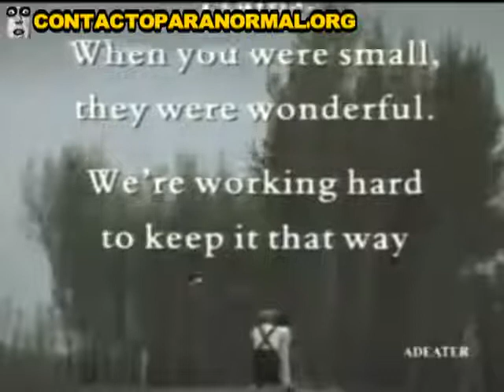Announcement child Cursed Train China